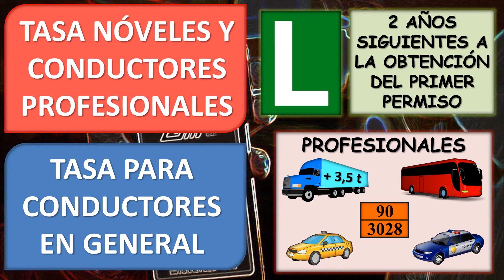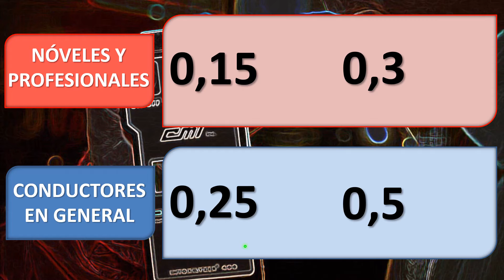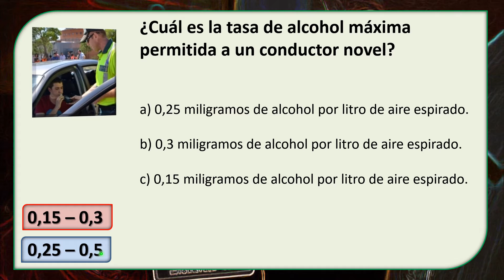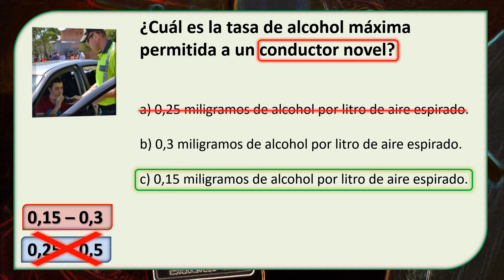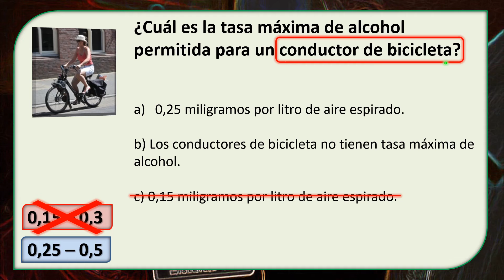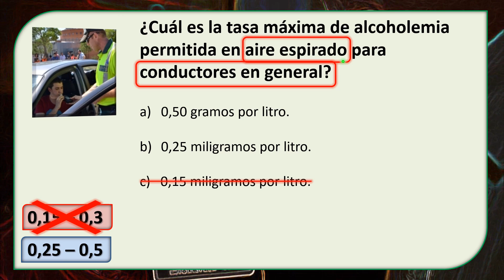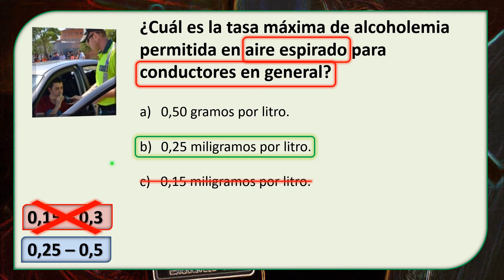Preguntas de examen sobre TASA DE ALCOHOLEMIA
Os contamos una regla mnemotécnica para aprender la tasa de alcoholemia permitida para todo tipo de conductores. No son preguntas difíciles, pero seguro que en el examen alguna cae; es mejor no fallarla.